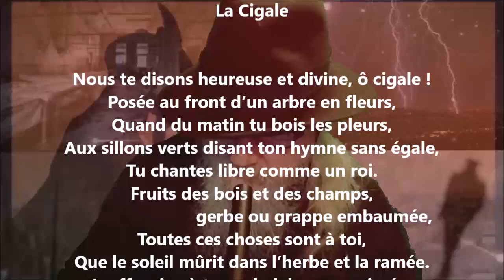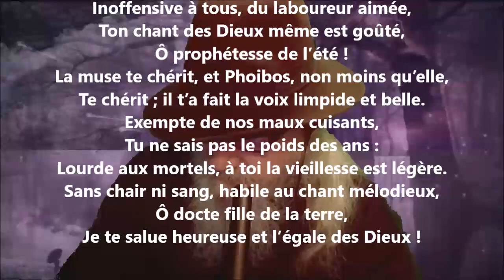La cigale - Auguste Lacaussade lu par Yvon Jean